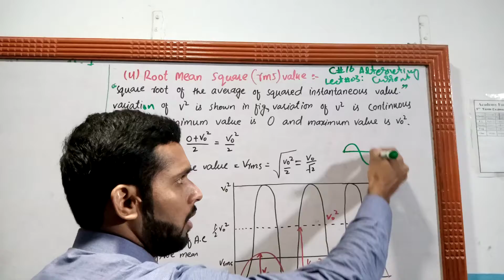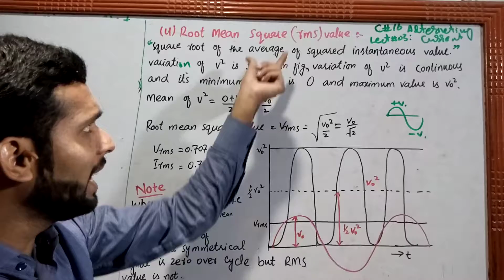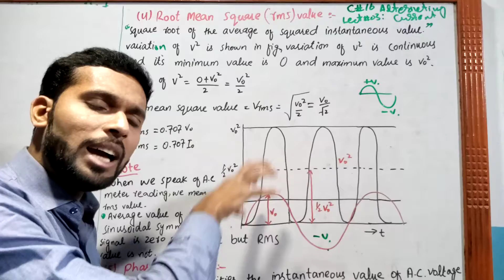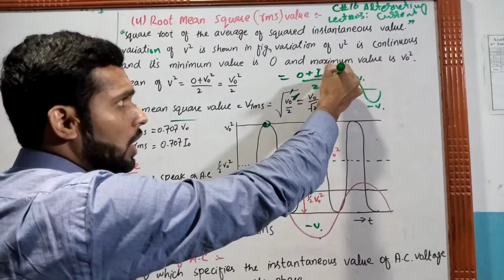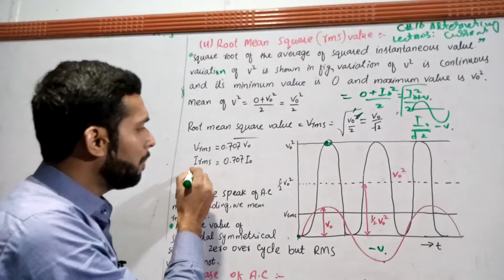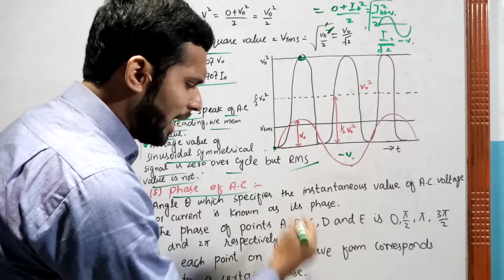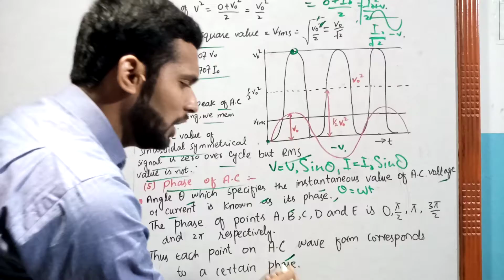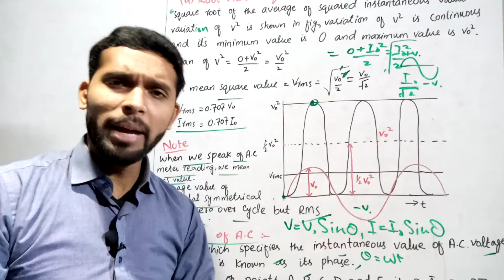Root Mean square(rms)value|ch 16 Alternating current|lect 3 |Fsc part 2|urdu/hindi